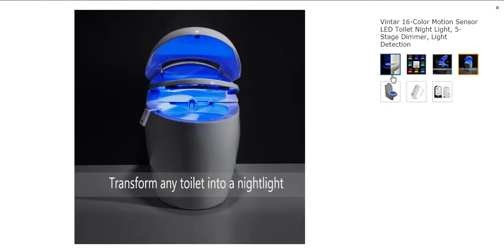Vintar 16-Color Motion Sensor LED Toilet Night Light, 5-Stage Dimmer, Light Detection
MOTION AND LIGHT DETECTION SENSOR - The built in motion sensor detects body heat to automatically illuminate the room when you enter and shut off when you leave at night. ended up getting lost in the dark.
16 COLORS & 170 DEGREES Radius- This motion activated toilet light has 16 colors that can work on a rotation or as a solid color by using the control button. 170 degrees coverage makes it detect motion a much wider angle most other toilet lights which can reach 120 degrees or lesser.
5 BRIGHTNESS LEVELS - The motion sensor toilet bowl light comes with 5 different levels of brightness control settings. It gives the toilet bowl appropriate illumination based on your choice. Controls are external facing making it easier to change the settings.
Fits any toilet, Soft PVC neck can be flexibly bended for more convenience, sturdy material makes it easy to stay in any shape and keep steadily.
100% SATISFACTION GUARANTEE - Our worry-free 12-month warranty and friendly customer service will ensure your satisfaction is our top most priority.

1:This light Only activates in darkness.
2: Need 3x AA Batteries (the battery are not Includes), AA battery has long use time than AAA batteries.
3. 16-Color Home Toilet Bathroom Human Body Auto Motion Sensor Seat Light Night Lamp.

Features:

1. Auto-sensing system: it will turn on when you close, auto off when you leave
2. 16-Color light and 5 stage dimmer: 16-color light in carousel mode or single, colors and brightness can be choiced.
3. Energy-saving and useful: it make your bathroom easy to access via the auto-sensing device, smart and considerate
4. Soft PVC neck can be flexibly bended for more convenience
5. Sanitary design: easy to clean
6. Very smart device for you all.
7. Suitable for all bathrooms: home, hotel, restaurant, coffee house, etc
8. Sleek and stylish design, delicate ornament
9. The LED on the end of the arm is waterproof, easy clean, convenience to use.

COLOR SELECTION - By default, the unit comes in "carousel mode" meaning it will cycle through all 16 colors (1 color every 4 seconds).

Color Select Mode: to select a fixed color, hold down the button until LED blinks blue, Click button to select desired color. Wait a few seconds until LED flashes 1x
Return to carousel mode: if fixed color is selected, to return to carousel mode, hold down button until LED flashes green.
Adjust Brightness– click button to cycle through 5 brightness levels.

TURN ON AND OFF- Turn ON with 5 seconds press till blinks RED, and easily to turn off with another 5 seconds press till blinks RED
LOW BATTERY INDICATOR - Red LED will blink 5x

Specifications:

1. Material: ABS
2. Light Source: LED
3. Voltage: 1.5V
4. Light Color: 16-color
5. Power Supply: 3x AA Batteries (Not Includes)
6. Feature: Motion sensor

Package Includes:

1 x Seat Light
1 x English Manual

PRICE:- $12.99